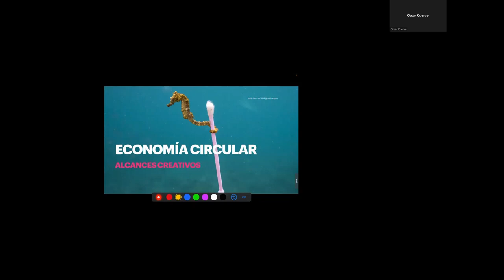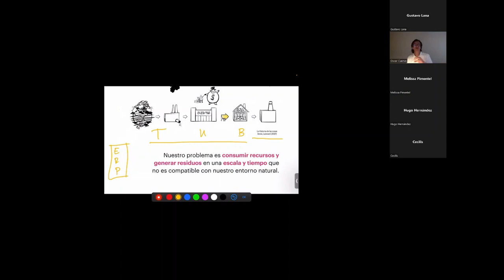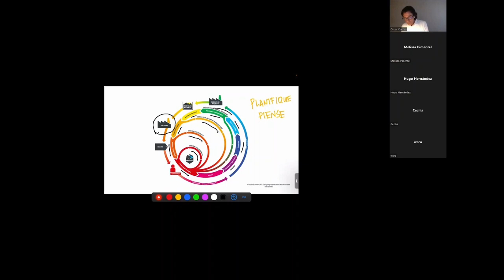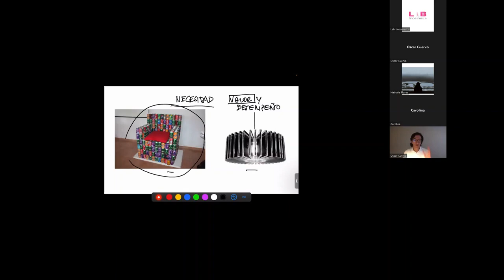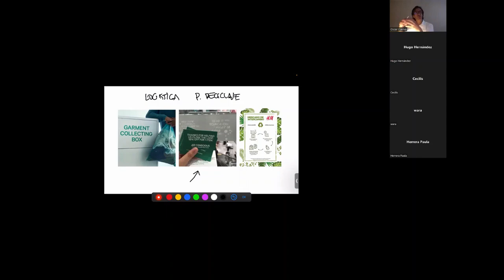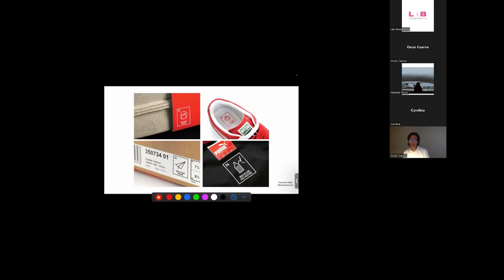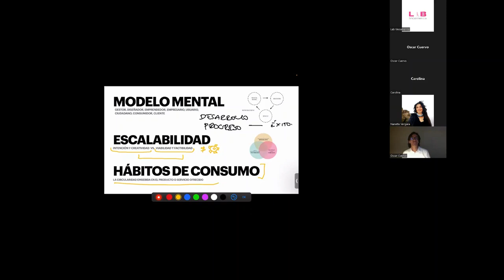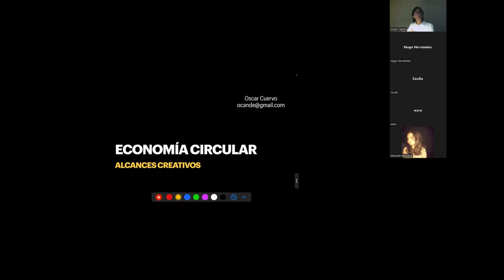Alcances creativos de la economía circular